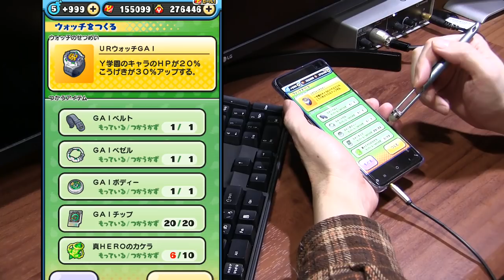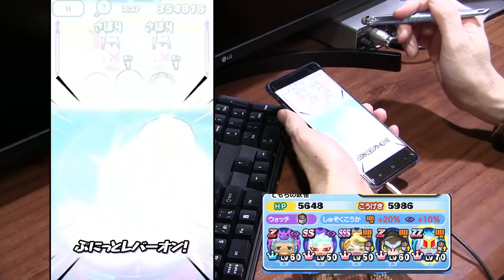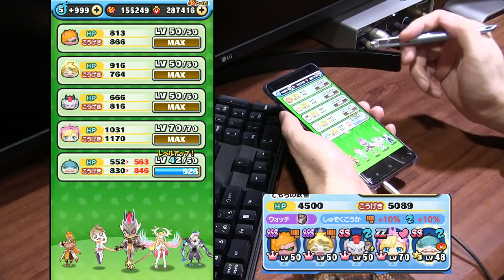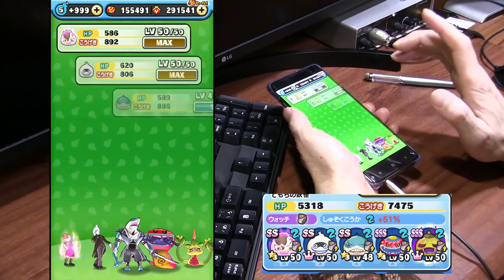【ぷにぷに攻略】意外なステージが｡｡｡お宝集めのコツ よこどり ティーダイン ゾディアライア ＵＲウォッチＧＡＩ製作 妖怪学園Ｙ 妖怪ウォッチ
お宝集めのコツと横取り攻略。特攻キャラいないと厳しいですね。
ワザゲージ多く貯める系のキャラを使えば楽に倒せます。極キラボシキャッスルのエルゼメキアの倒し方。星３クリアです。
12月の新イベントは妖怪学園Ｙとの連動。イベント限定のＵＲウォッチＧＡＩが登場。パーツを集めてウォッチ製作。やりこみですね。
玉田マタロウがURウォッチGAIを使い、タイトロン星人ティーダスの力を引き出して憑依変身し、ティーダインへ。
キラボシキャッスルの最上階にはゾディアライアが出現。倒すと仲間にすることができる。

ＺＺ　ポカポカ　ティーダイン　エルゼ大　ゾディアアップ　0.7％
Ｚ　ブキミー　ドーベル・ベイダー　ＤＧトルーパー大　0.9％
Ｚ　プリチー　ゾディアライア　かくし
ＳＳＳ　プリチー　プー　ＧＡＩチップアップ大　0.9％
ＳＳＳ　プリチー　モモンガーレディ　よこどり大　0.9％
ＳＳＳ　ポカポカ　ティーダス（少年）　ゾディアアップ　ＹＰアップ　お宝解放
ＳＳＳ　ニョロロン　ドルルー　よこどり中　0.9％
Ｚ　ゴーケツ　Ｙ覚醒獅子王　ゾディアアップ　追加
ＳＳ　ニョロロン　鮫木ホジロウ　マップアップ　2％

ＵＲウォッチＧＡＩ　ゾディアダウン
Ｙ覚醒・リトルコマンダー　　よこどり
スカイスネーカー　チップアップ

ウォッチ製作　ＵＲウォッチＧＡＩ
ＧＡＩボディ
ＧＡＩベルト
ＧＡＩチップ
ＧＡＩベゼル
真ＨＥＲＯのカケラ

キラボシキャッスル
解放条件　ステージ13で10コンボ以上
隠しステージ1にはKANTETSU が出現

超・キラボシキャッスル
解放条件　ステージ26で一度に25ぷに以上つなぐ
隠しステージ2にはロボニャンF型 が出現

極・キラボシキャッスル
解放条件　ステージ45で妖怪ぷにをサイズ30以上
隠しステージ3にはクロックマン が出現

レア妖怪
ブラックアーミー　出現ステージ

キラボシキャッスル　ステージ3
超・キラボシキャッスル　ステージ17　ステージ18
極・キラボシキャッスル　ステージ29　ステージ31　ステージ33　ステージ41　ステージ42

撮影機材
端末：Nubia RedMagic 5G　Android10.0
マイク：Steinberg UR12 XM8500
カメラ：CANON Ivis HF G20　SONY α6400